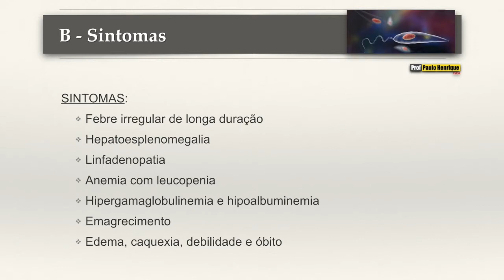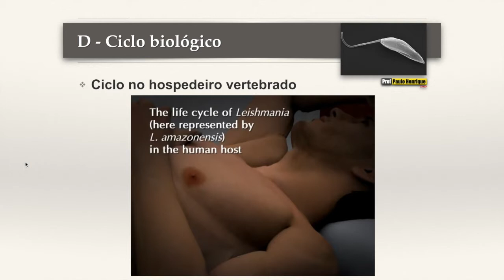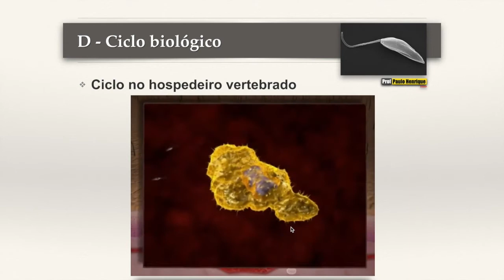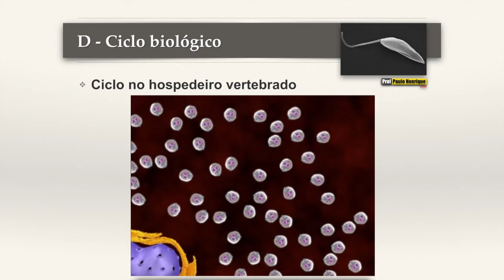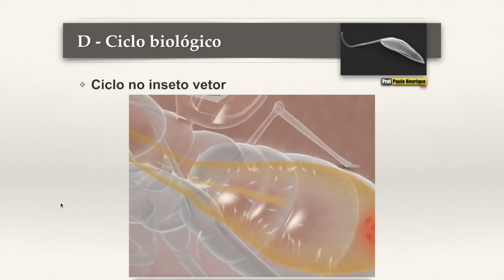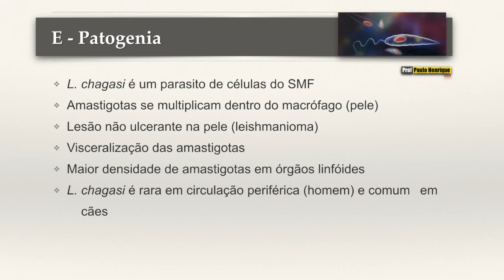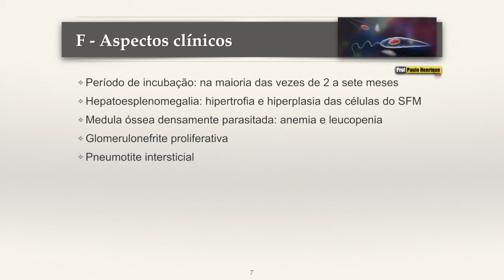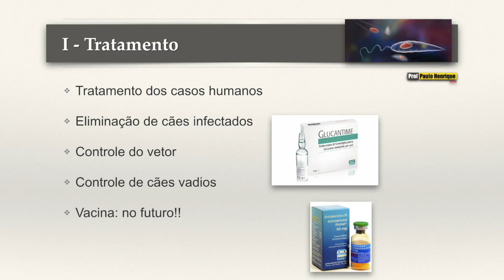PARASITOLOGIA - AULA 18: LEISHMANIOSE VISCERAL | PAULO HENRIQUE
Parasitologia - aula 18: Leishmaniose visceral. A leishmaniose visceral ou calazar é uma antropozoonose que ocorre na América do Sul e que, originalmente, se caracteriza como uma antroponose do Velho Mundo.